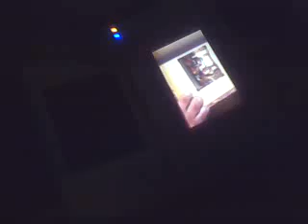Nintendo DS Playing Movies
Im using nintendo DS playing a movie (on the video, that is UP one of my favorite.,hehe) through Moonshell, the graphics of the movie is so..fucking good..
I really have about 4 movie on my nintendo DS..,one file size of the movie is istimated about 250MB only..so if you have 4GB memry you can store 16movies or higher (if you have no games)